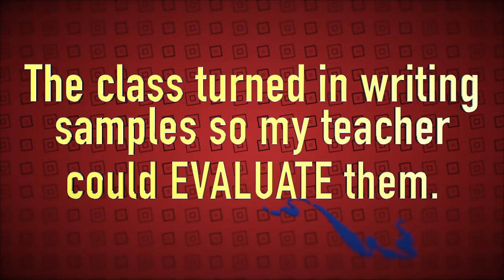Word of the week (Oct 23-27) Melina Castro